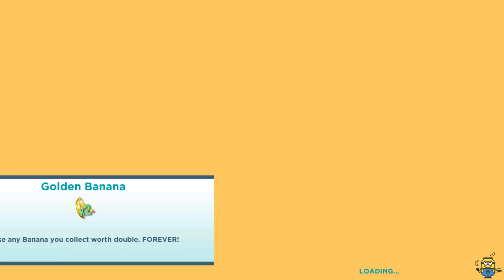Despicable Me Minion Rush - Giant Vampire Minion Full Gameplay!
Despicable Me Minion Rush - Giant Purple Minion Space Killer Full Gameplay

WHAT'S NEW

Time for a thrilling adventure in the new Despicable Me: Minion Rush update!
- Explore SUPER SILLY FUN LAND in the new Special Mission: TRIP TO THE THEME PARK.
- Collect BALLOONS, FIREWORKS and COTTON CANDY while enjoying your day out.
- Get the brand-new BARKER COSTUME and Power-Up!
- Fly above the clouds in the new AIRPLANE mini-game.